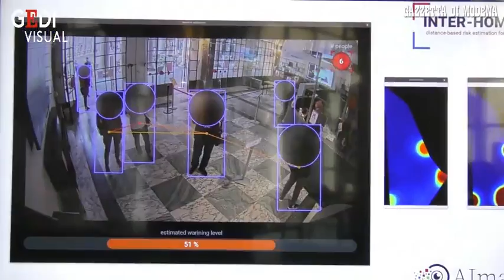Modena, riapre l'Urp con distanziometro elettronico anti-contagio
Tante novità anche all"Ufficio relazioni con il pubblico di piazza Grande, che ieri mattina ha testato per primo il nuovo sistema di distanziamento "intelligente" progettato da Unimore (e in particolare dalla professoressa Rita Cucchiara, direttrice del Laboratorio nazionale di intelligenza artificiale): un grande schermo collocato a destra degli sportelli, poco dopo l"ingresso, calcola in tempo reale la distanza tra le persone in fila. Nel caso in cui il sistema rilevi un "pericolo", una voce automatica invita le persone in fila a ripristinare le distanze. Video Benito Benevento Interviste Luca Gardinale L'articolo